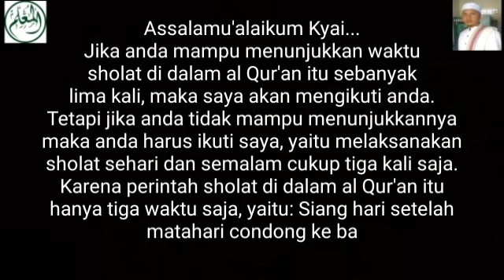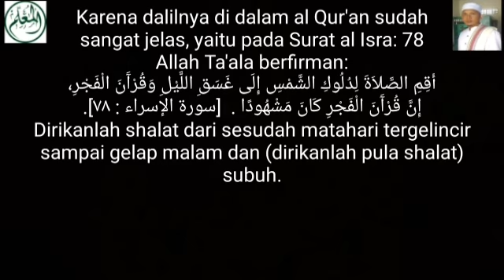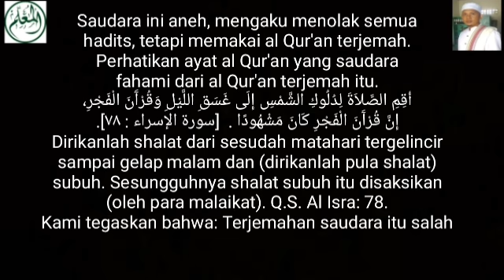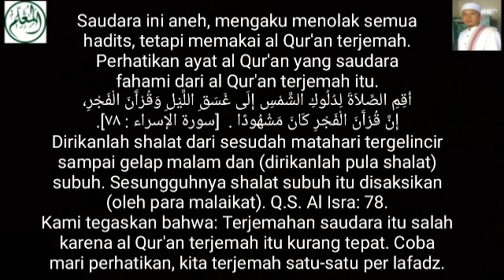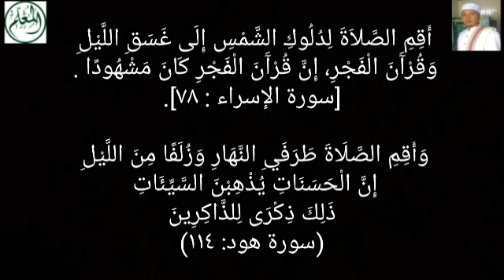SHOLAT SESUAI AL QUR'AN .BUKAN 5 HANYA 3 WAKTU